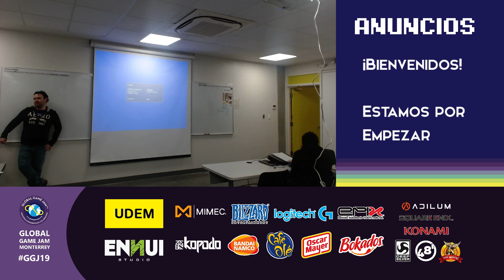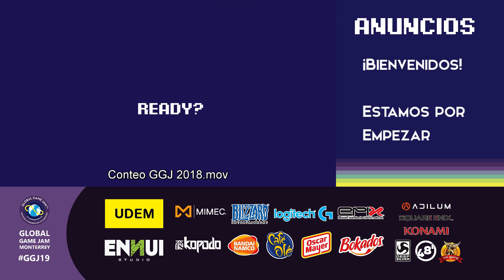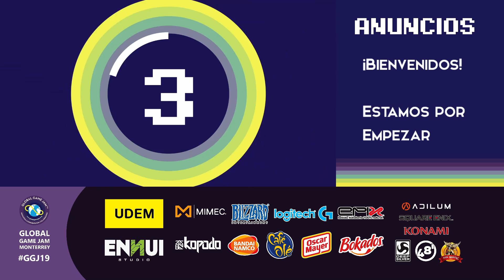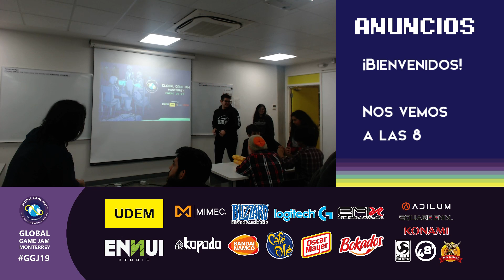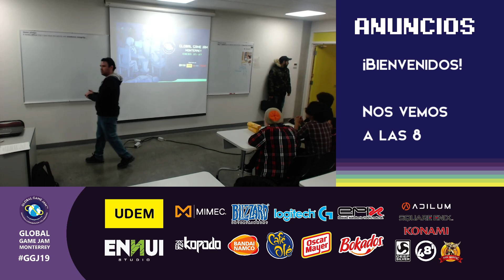Global Game Jam Monterrey 2019 - Inicio